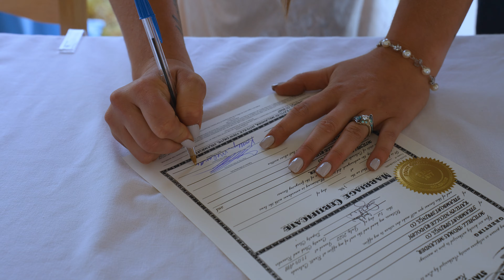KAITLYN & MITCHELL'S 4K WEDDING IN STEAMBOAT SPRINGS, CO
Join us on an unforgettable journey as we take you through Kaitlyn and Mitchell's stunning 4K wedding in the picturesque Steamboat Springs, Colorado! 🌄💍

Nestled in the heart of the Rocky Mountains, Steamboat Springs provided the perfect backdrop for this magical day. From the breathtaking mountain vistas to the rustic charm of the venue, this wedding was a true fairytale come to life.

In this video, you'll witness the heartfelt vows exchanged by the bride and groom, the emotional moments shared with family and friends, and the joyous celebrations that followed. From the elegant ceremony to the lively reception, every detail was meticulously planned to create a day that Kaitlyn and Mitchell will cherish forever.

Prepare to be captivated by the natural beauty of Steamboat Springs, the love between Kaitlyn and Mitchell, and the incredible moments that made this day truly special. Whether you're planning your own wedding or simply looking for some inspiration, this video is sure to leave you feeling inspired and touched by the power of love.

📍 Steamboat Springs, CO
📅 07/23/2022